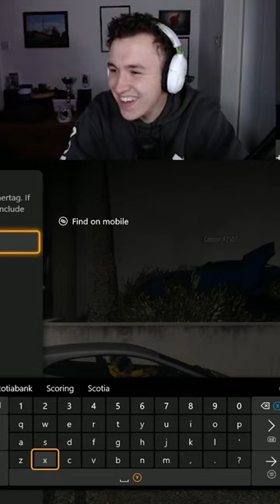Can't Park THERE Sir!